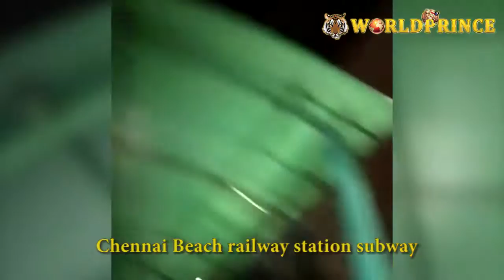பொதுக்கழிப்பிடைத்தை விட மோசமான நிலையில் இருக்கும் சுரங்க நடைப்பாதை ! beach subway Bad Condition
பொதுகழிப்பிடைத்தை விட மோசமான நிலையில் இருக்கும் சுரங்க நடைப்பாதை ! beach subway Bad Condition